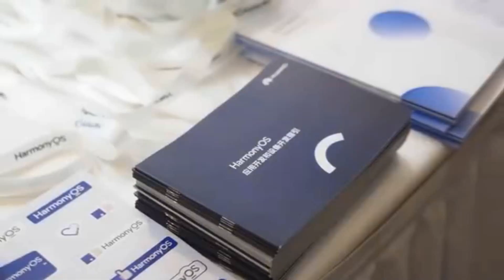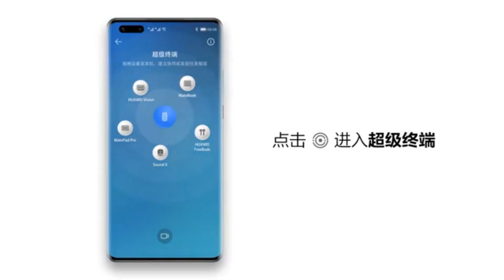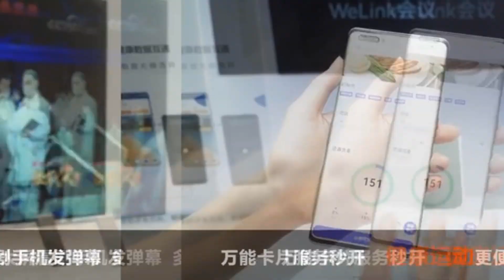Los usuarios de Huawei HarmonyOS 2 ahora superan los 100 millones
Huawei , ha lanzado su nuevo HarmonyOS para teléfonos inteligentes Huawei y Honor. Durante los últimos tres meses, el lanzamiento ha sido masivo y los dispositivos muy antiguos también recibieron esta actualización.,   Los 100 millones de usuarios son un nuevo hito para la actualización de HarmonyOS 2 de Huawei. Según los informes, cientos de modelos se han actualizado sucesivamente a Huawei HarmonyOS 2. En un futuro cercano, Huawei HarmonyOS 2 estará abierto a actualizaciones para más modelos, incluidos muchos teléfonos inteligentes y tabletas antiguos de Huawei y Honor. Teniendo en cuenta la velocidad a la que alcanzó los 100 millones de hitos, Huawei elevó su objetivo de 300 millones de unidades a 400 millones de unidades.